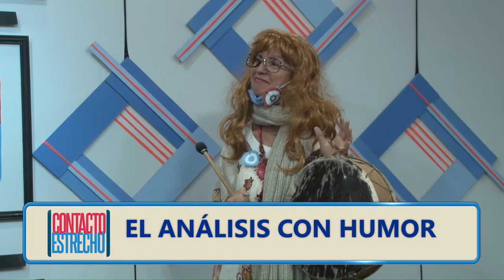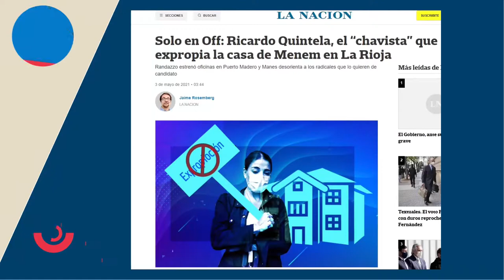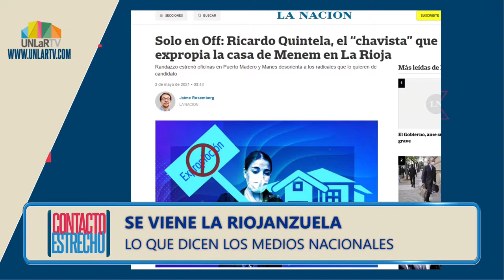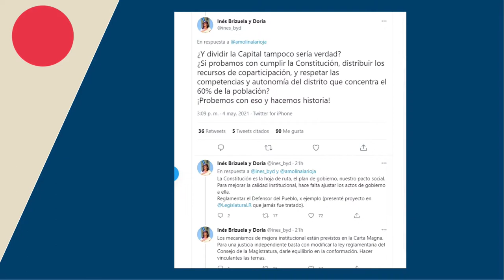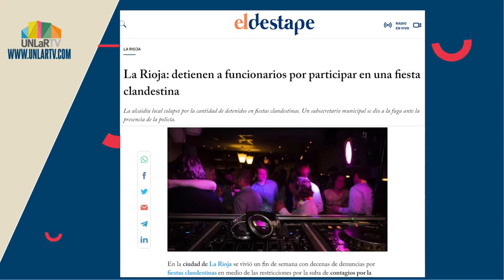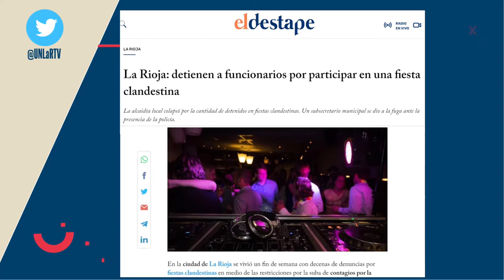La Shilena analiza: Zulemita deprimida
La "ojetóloga" Francha Flores Frenchutti analiza las redes sociales, la expropiación del golf, funcionarios municipales detenidos en fiesta clandestina y nos deleita con sus aroplas y coplaros, entre otros aportes a Contacto Estrecho.